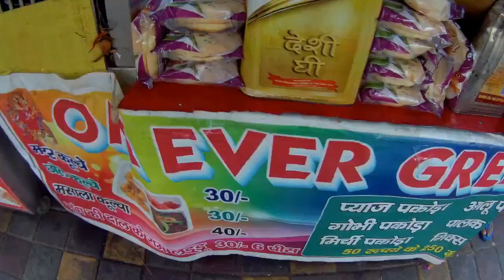Taj Mahal and Fatehpur I Trailer I Alpha Motorcyclist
My Short Trip From Delhi to Taj Mahal and Fatehpur Trailer!

Please also do let me know if you want me to cover anything specific.